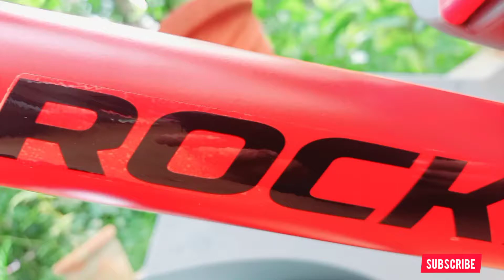my new cycle 🚲 🚲